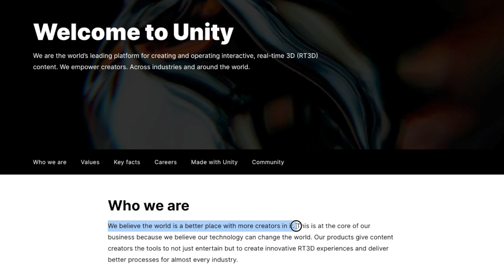Robotics at Unity Technologies // Interview with Sarah Gibson about her journey in Robotics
In this interview, we hear about Sarah Gibson's journey from Electrical Engineering to Robotics. She talks about her education, her work at Qualcomm and her current work at Unity Technologies.

TIMINGS
0:00 Intro
0:44 Sarah's introduction
03:11 What is Unity? And its role in robotics.
5:18 Robotics team at Unity
7:35 Challenges in Robotics
10:22 Future of Robotics
12:46 Advice to new grads in Robotics

RELATED RESOURCES

🍋 For more on studying robotics and working in the USA, join our facebook community

ABOUT ME
I am a Robotics Engineer. My goal is to develop algorithms for realizing robot operations in the real world. And it is just absolute fun to code and solve problems.

I started my journey in Robotics by working on small personal projects such as a line follower with an arduino. I then pursued and graduated with a Masters in Robotics from University of Maryland in 2017. After graduation, I have worked at Reality AI, Qualcomm and Brain Corp.

I spoke about my experience as a roboticist at Brain Corp on the RoboHub podcast, check it out

I am also a YouTuber, it is my way of giving back and helping the community grow. As a women and an international student in the US, I am aware of the challenges to break through and have a successful career. I share my insights and also teach robotics through my youtube channel.

Gear I usually use

🍋  Camera: YI 4K Action and Sports Camera
🍋  Camera: iPhone XS
🍋  Tripod: Ravelli APLT6M 72" Light Weight Aluminum Tripod
🍋  Lights: Neewer Ring Light Kit
🍋  Mic: SoLID Lavalier Lapel Microphone
🍋  Recording: Voice Memo App on iPhone or Mac
🍋  Editing Software: Final Cut Pro X
🍋  Thumbnail Designs: Canva